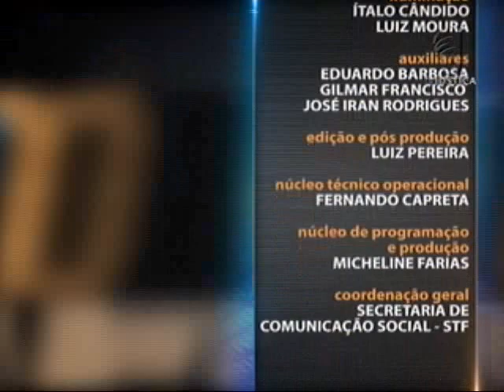Direito do Trabalho - Duração do Trabalho aula 2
Hora extra, banco de horas, trabalho noturno. No Saber Direito Aula desta semana, o professor Rodrigo Dias da Fonseca apresenta curso sobre Direito do Trabalho. Leia a íntegra da sinopse